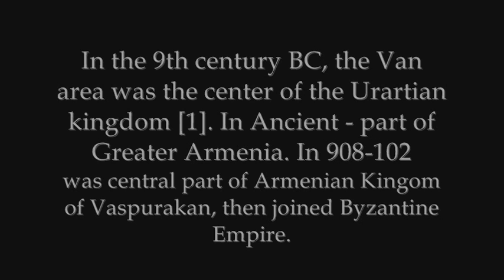VAN (Hayots Yergkire)